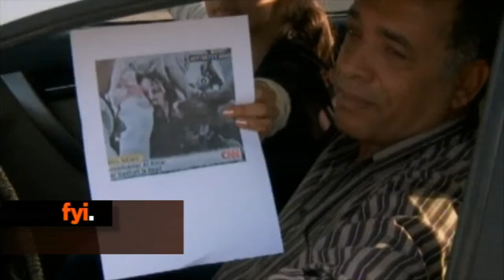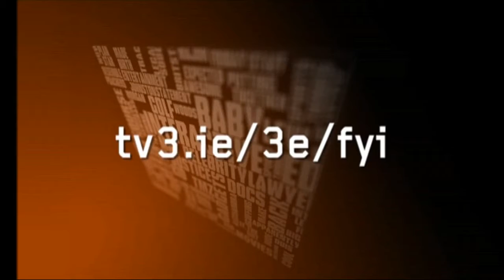fyi Newsbyte October 21st 2011